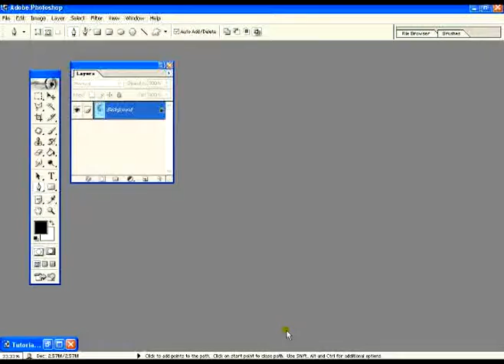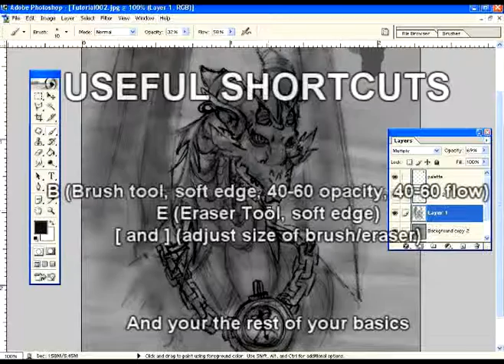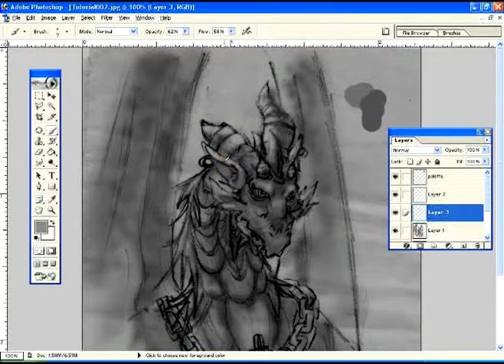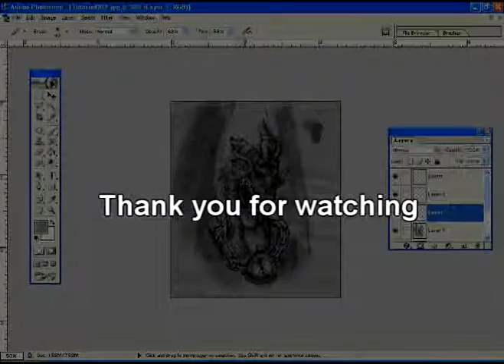Photoshop Tutorial on Shading (B)